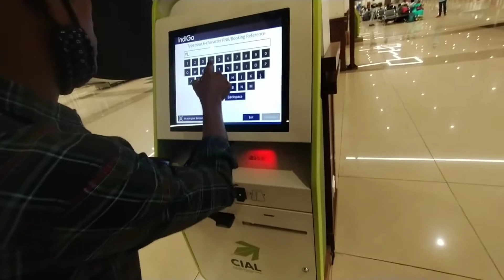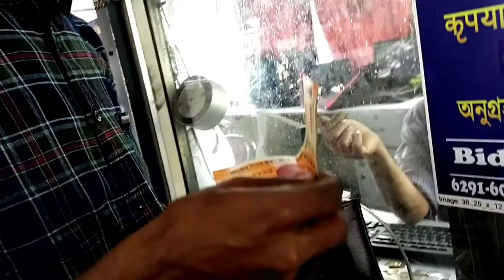kerala To Kolkata|//কেরালা থেকে কোলকাতা মাত্র 1ঘন্টা 45মিনিট✈️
কেরল বা কেরালা [kerala]) ভারতের একটি রাজ্য।মালয়ালম কেরলের রাজ্যভাষা। রাজধানী তিরুবনন্তপুরম একটি পাহাড়ের উপর অবস্থিত। কোচি একটি গুরুত্বপূর্ণ বন্দর ।এখানে দেখবাদর মতো অনেক জায়গা আছে।আমি যেখানে থাকি সেখানকার ছোট ছোট যায়গা গুলো আপনাদের সাথে তুলে ধরবো😊. ধন্যবাদ

❤️ আপনাকে যদি Video টা ভালো লাগে তাহলে আমাদের Channel টাকে ভালোবাসা দিয়ে এগিয়ে নিয়ে চলোন Thanks to you ❤️

☺️ ধন্যবাদ আপনাকে আমাদের ভিডিও এবং Description দেখার জন্য ❤️